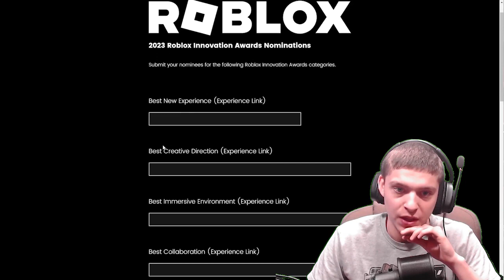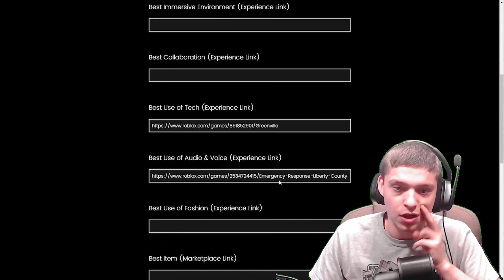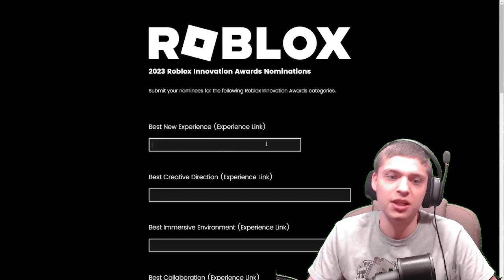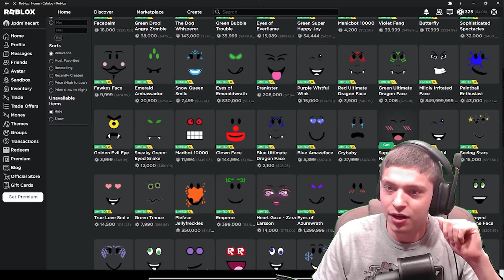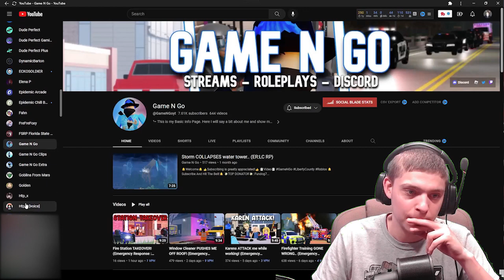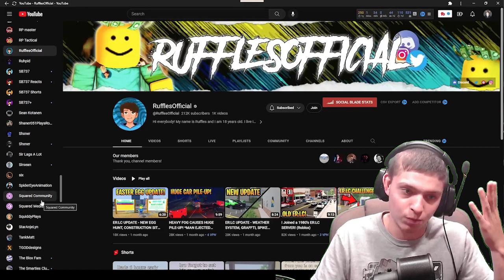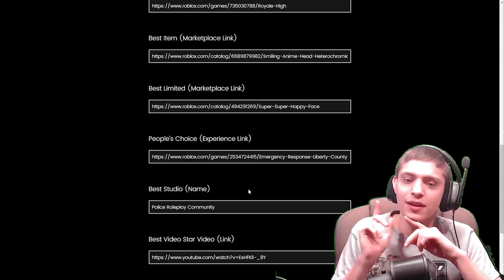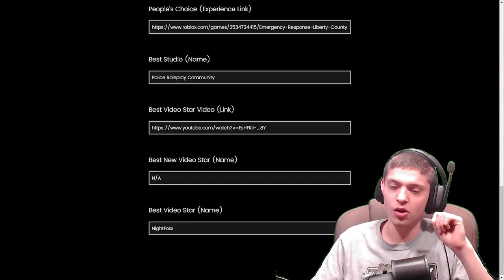My 2023 Nominations For The Roblox Bloxy Awards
The Answer The Question
Yes The Comments Are Off On This Video
I Do Not Want Any Drama To Happen Within This Video
This Is Just A Video Showing Who I Feel The Nominee Should Be With The 2023 Roblox Bloxy Awards

Take In Mind The Nominations End On May 31st At 5PM PT